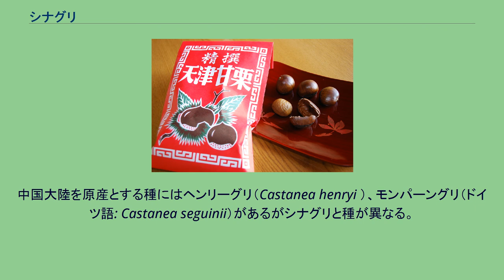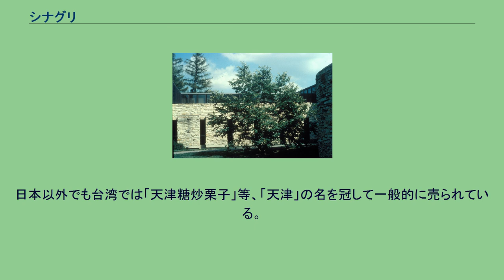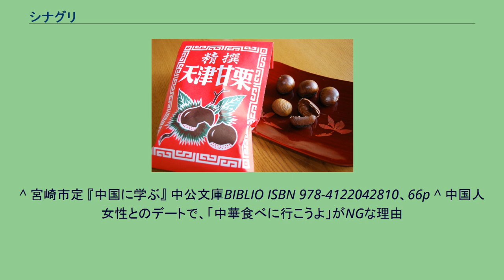シナグリ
シナグリ（支那栗、学名：Castanea mollissima）はブナ科クリ属の落葉高木。
原産は中国大陸。
日本では主に甘栗（天津甘栗）の名前で知られている。
中国では板栗と称される種にあたる。
ニホングリのように渋皮がタンニンによって食用部分に密着しないので、煎ったものを手や器具でむいて食べるのが容易である。
中国大陸を原産とする種にはヘンリーグリ（Castanea henryi ）、モンパーングリ（ドイツ語: Castanea seguinii）があるがシナグリと種が異なる。
北アメリカ大陸で栽培されている。
朝鮮半島では、直隷（中国河北省などの地域）の支那栗を朝鮮半島東北部の咸鏡道に移植したことがはじまりされ、20世紀初頭までに各地で栽培されるようになった。
平壌や京城の都市においても栽培されており、シナグリと比較して小粒であることから朝鮮栗と称されていた。
また、平壌産のものが比較的良質とされたことから、同時代には平壌栗とも称された。
日本でも高知県や岐阜県にて品種改良されたものが栽培されているため、中国大陸のものとは種を異にする。
ニホングリと同様、病害虫に強く、ヨーロッパやアメリカ大陸で同地原産の栗と掛け合わせることにより病害虫に強い栗をつくることもされている。
シナグリを使った天津甘栗 甘栗（あまぐり）、天津甘栗（てんしんあまぐり）は、栗を熱した小石の中で砂糖をかけながら煎ったものである。
中国では西暦13世紀ごろ麦芽糖に栗を混ぜて砂と一緒に釜で焼く「糖炒栗子」が存在し、麦芽糖によって栗の皮を甘くし、見映えをよくするという工夫がなされていた。
これは、原理的には現在の甘栗とほぼ同じである。
宋代に流行し、都の開封には名物として知られた焼栗屋があったことが『老学庵筆記』という書物に見えている。
中国大陸産のシナグリやその焼き栗は中国国内では北京が名産地として知られているが、天津港が伝統的な海外出荷拠点であったため、天津栗または天津甘栗、甘栗の名で日本に輸入されている。
しかし、天津市以外からも輸入されるため、これら輸入物を中国栗と呼んでいる。
なお、中国では「天津甘栗」とは言わず、「糖炒栗子」、「炒栗子」と呼ばれ、北京名物である。
日本以外でも台湾では「天津糖炒栗子」等、「天津」の名を冠して一般的に売られている。
^ a b “加熱するだけで渋皮ごとむける！高糖度な甘栗向け品種 岡山1号＆岡山3号（『現代農業』2020年2月号）”. 2021年10月22日閲覧。
^ 宮崎市定 『中国に学ぶ』 中公文庫BIBLIO ISBN 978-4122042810、66p ^ 中国人女性とのデートで、「中華食べに行こうよ」がNGな理由